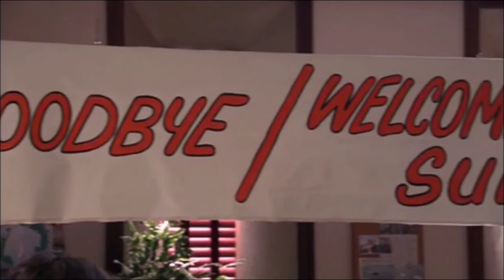Jack Hudson & Sue Thomas | Grow as we go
I'm very late to "Sue Thomas F.B.Eye" (16-19 years late!) but it's a great show that I loved watching. Three seasons was too short)... With Deanne Bray and Yannick Bisson.

Video made for entertainment, non profit purposes only.